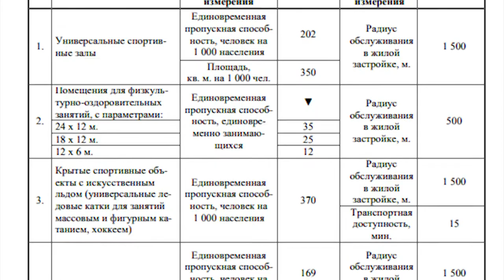Совместное заседание думских комитетов